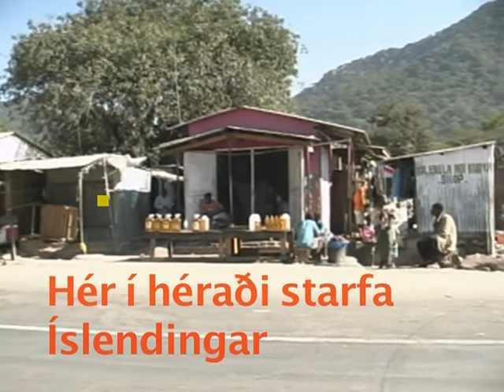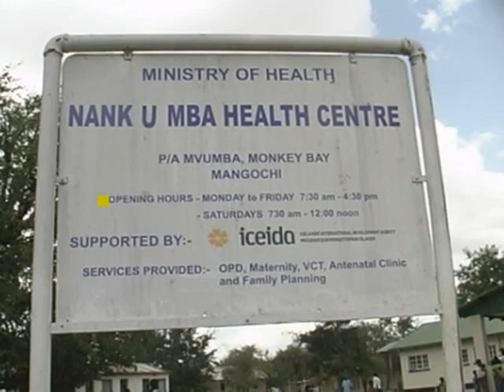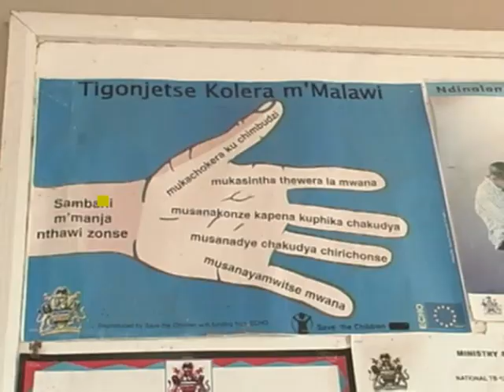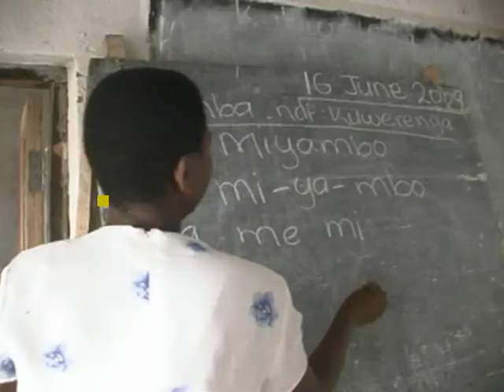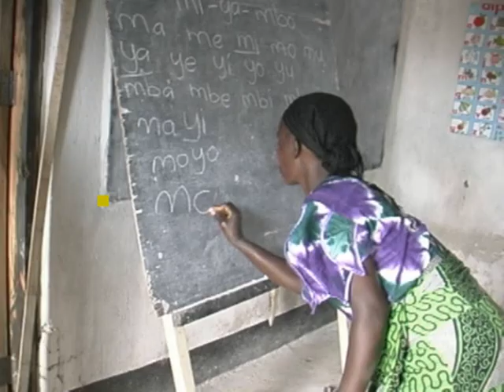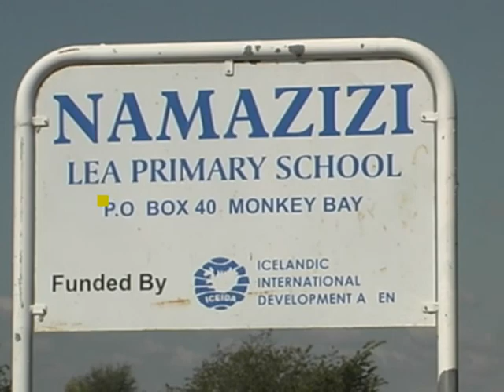Þróunarsamvinnuverkefni Íslands í Malaví - heimsókn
Við heimsækjum vettvang þeirra verkefna sem Íslendingar styðja í Malaví.